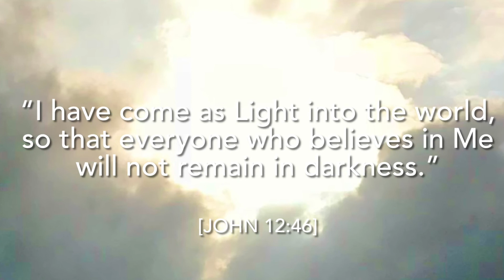Botham Jean: Brother forgives Amber Guyger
Amber Guyger killed Botham Jean after mistaking his apartment for her own and walking in to see Botham, believing he was an intruder, Amber Guyger shot and killed Botham Jean. Amber Guyger was a police officer who had just gotten off her shift and was still in her uniform when she walked into the wrong apartment and mistook Botham for an intruder and believed he was there to do her harm. Amber Guyger was sentenced to 10 years in prison for the deadly mistake and is appealing the courts decision. But at the trial of Amber Guyger, Botham Jean’s younger brother Brandt Jean was called to the stand to testify. What he did is truly an act worthy of Christ.